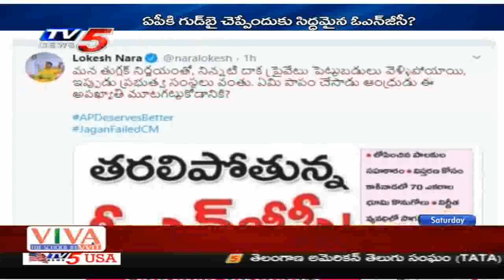22nd February 2020 TV5 News Business Weekend